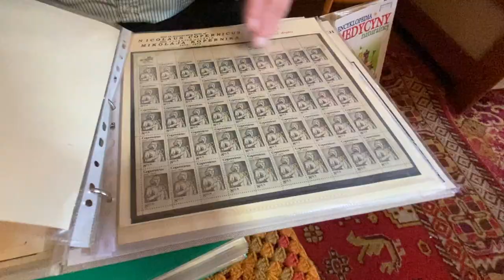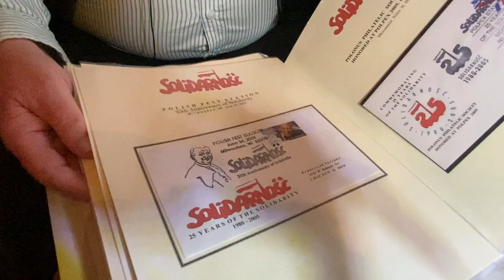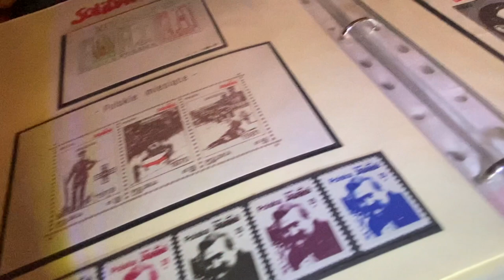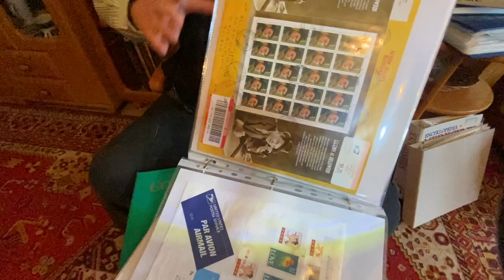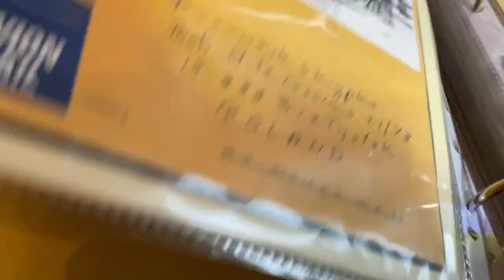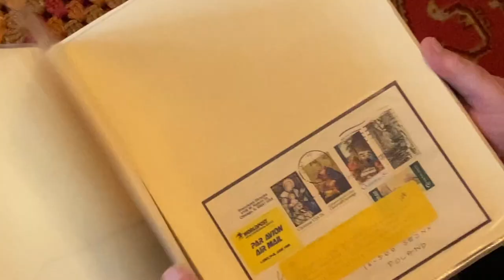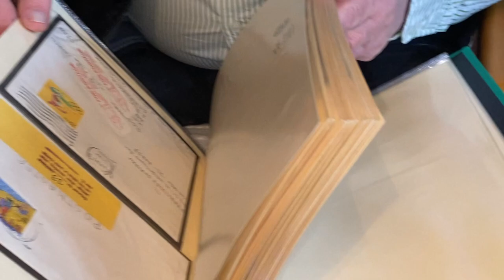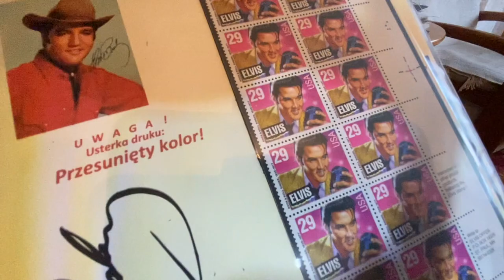Franciszek Skrypko - kolekcjoner znaczków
Franciszek Skrypko ma 80 lat i prawie całe życie kolekcjonuje znaczki pocztowe. Jego przygoda z tym hobby rozpoczęła się już w przedszkolu, czyli ponad 70 lat temu. Białostocki filatelista w swojej kolekcji ma tysiące znaczków i setki listów. Niektóre pochodzą nawet z XVIII wieku. Opowiedział nam o swojej pasji, i o tym jaką drogę czasami muszą przejść listy zanim dotrą do adresata.